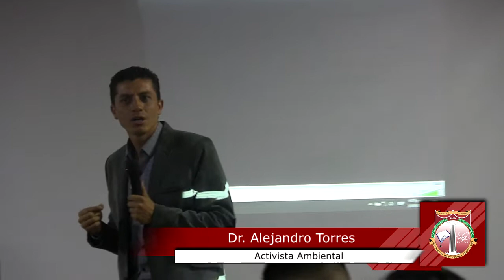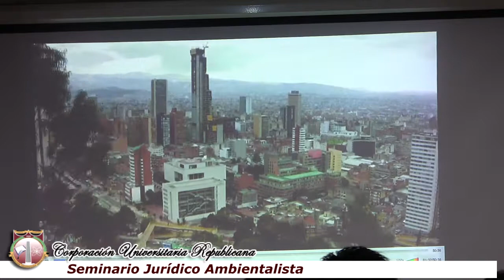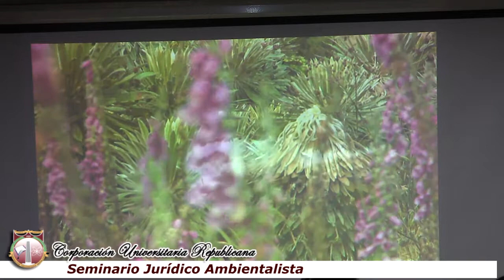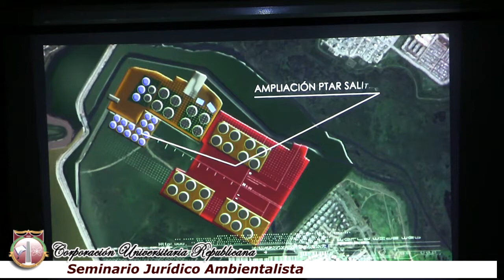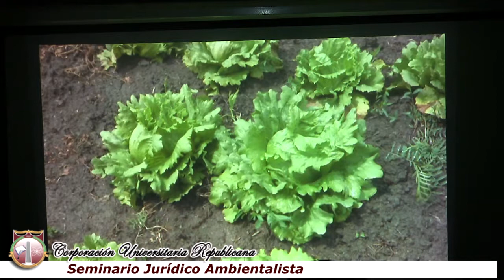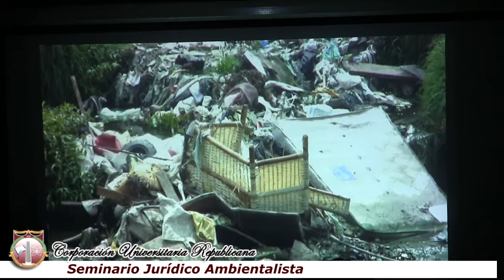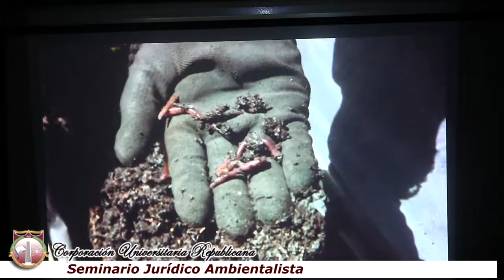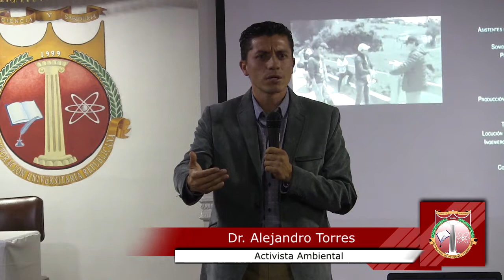Seminario Jurídico Ambientalista - Derecho - Corp. Univ. Republicana.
Seminario Jurídico Ambientalista, organizado por la Facultad de Derecho -y su Jefatura de Derecho Privado, de la Corporación Universitaria Republicana.

Ponentes:

Ponentes:

Dr. Alejandro Torres, Activista Ambiental,  Fundador de la Red de Humadales de Bogotá, Gestor Rural para la localidad de Sumapaz, Ciudad Bolivar, Usaquén, Chapinero, Usme, Santafe, Chapinero y Suba.

Dr. Luis Armando Tolosa,  Abogado de  la Universidad Libre de Colombia, Magistrado de la Corte Suprema de Justicia, Especialista en Derecho Penal Constitucional, Derecho Comercial, Derecho Penal y Criminología.

Dr. Juan Carlos Lozada, Concejal de Bogotá.

Dr. Ricardo Motta, Abogado y Docente de la Corporación Universitaria Republicana.

Fecha evento:  20 de mayo de 2019

Para conocer más sobre nuestros eventos te invitamos a visitar o